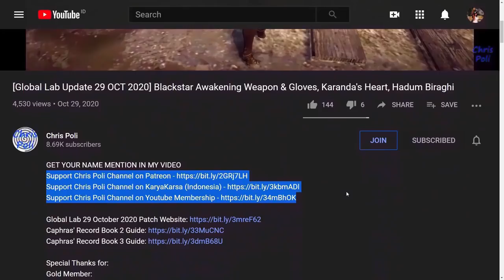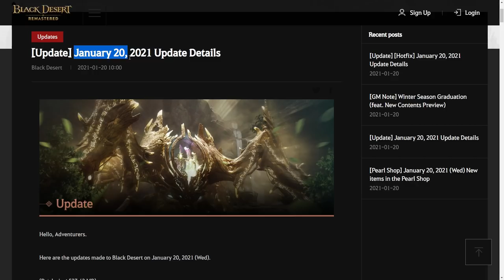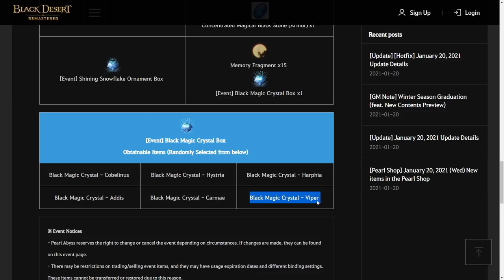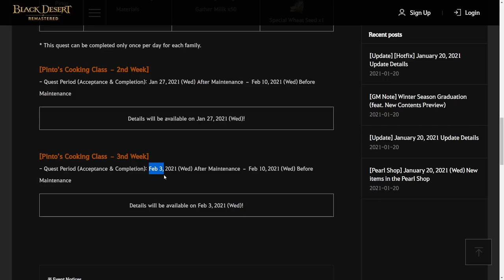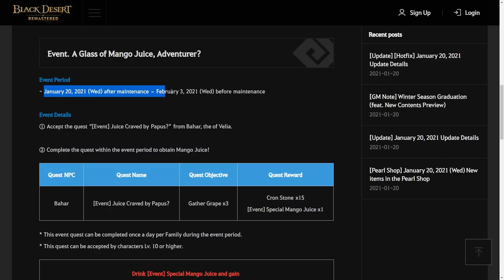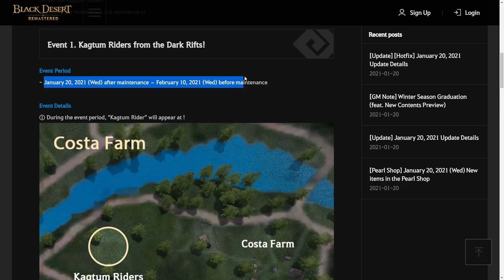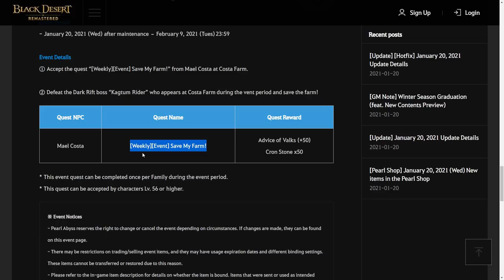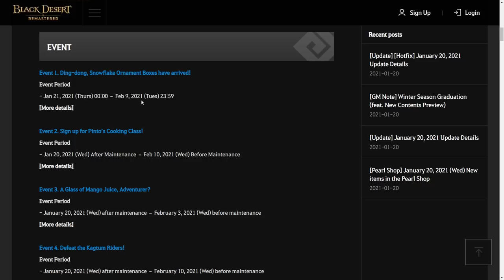Get Total 360 Cron Stone, 3X Advice of Valks (+50), Acc Outfit, Crystal (Event Recap 20 Jan 2021)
[Global Lab Update 14 Jan 2021] New Quest to Obtain Egg at Bartali Farm
Official SEA WebPage [Event] Happy Birthday~♬ Free Cake, and a Lion Cub?!

Special Thanks for:
Gold Member:
  - Lowch
  - Zacrue
  - DubyaDude
  - LeeChamp
  - Spartan (NA Guild)
  - JimmySnakes
  - Doki
  - Trancestor
  - AghanimScepter
  - LazyLeader
  - Umaru
  - Aestimare
  - RenegadesX
Silver Member:
  - Kinnsley
  - Deffmond
  - Remi-(AWJL)
  - Pulv
  - Miuse
Bronze Member:
  - ThePirateBeowolf
  - Charles

In-Active Member:
 - Doughnuts
 - Ellion
 - Bumaru
 - CaptainSpock
 - Leon Muhkuh
 - Mansuru

Time Stamp:
00:00 Intro
00:11 Support Chris Poli Channel on Patreon/KaryaKarsa/Youtube Membership
00:50 Special Thanks for Direct Support
01:18 Event Overview After 20 Jan 2021 Update
01:27 [Event] Ding-dong, Snowflake Ornament Boxes have arrived!
02:21 [Event] Sign up for Pinto’s Cooking Class!
04:11 Preview for Future Pinto’s Cooking Class! Event
05:02 [Event] A Glass of Mango Juice, Adventurer?
06:15 [Event] Defeat the Kagtum Riders!
08:27 Exchange [Event] Kagtum Rider's Claw
09:55 Preview [Event] Pirate Eyepatch
09:59 Preview [Event] Fox Mask
10:08 Preview [Event] Deep Bamboo Hat
10:26 Bonus Info Previous Event (Pet: Naughty Lion Cub)
11:29 Ending